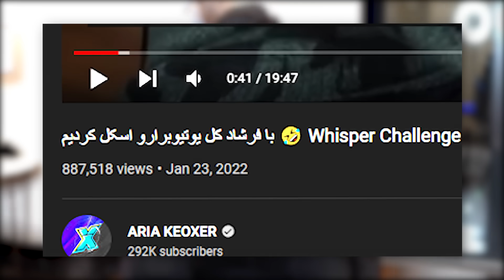Whisper Challenge 🎧 غول ترین چالش هدفون با بچه ها 😂